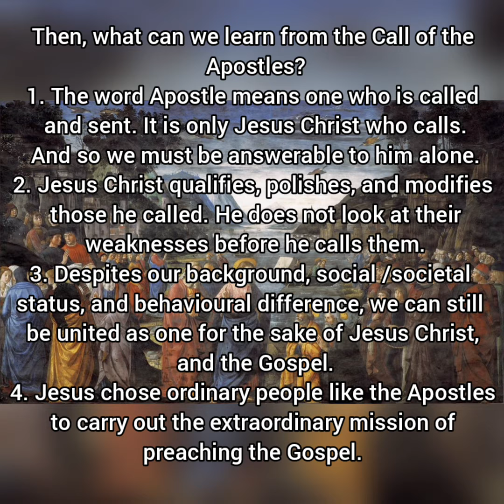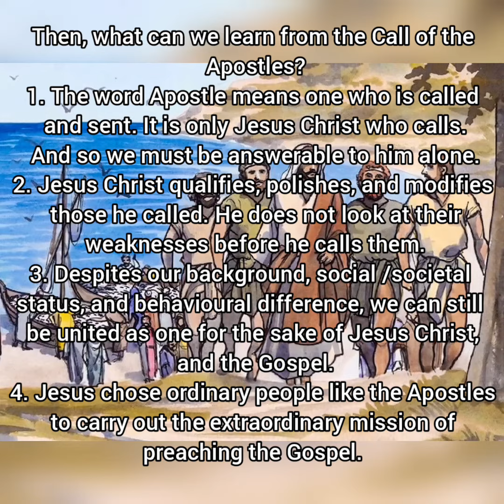SPIRITUAL DIET FOR WEDNESDAY, 6TH JULY, 14TH WEEK IN ORDINARY TIME, YEAR C, 2022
Jesus called the Apostle...